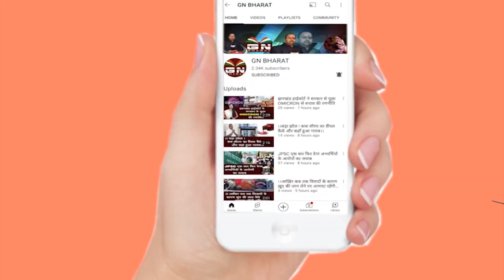Ghaghra || घाघरा की बेटी ने जीता गोल्ड, झारखंड के नाम किया रोशन